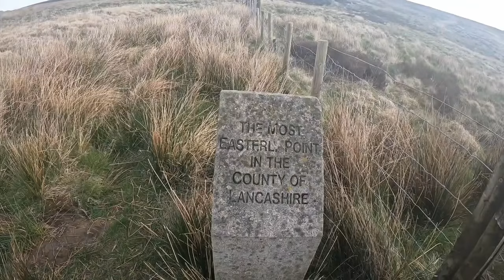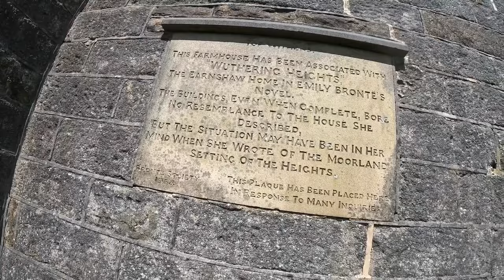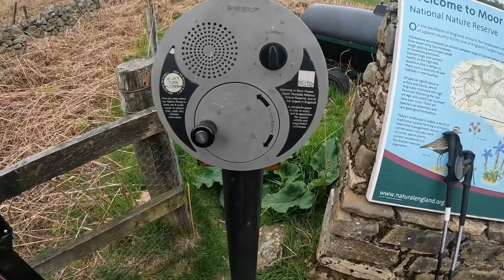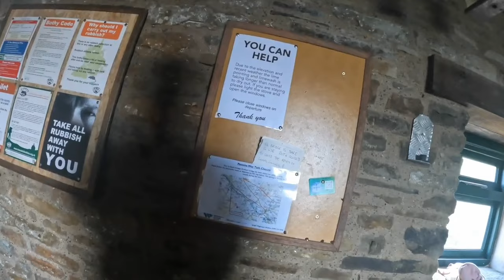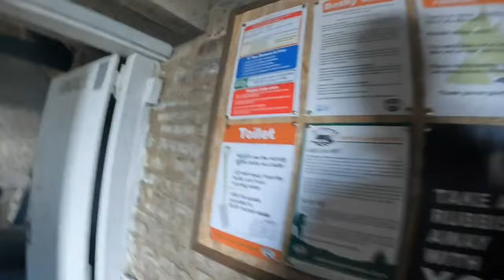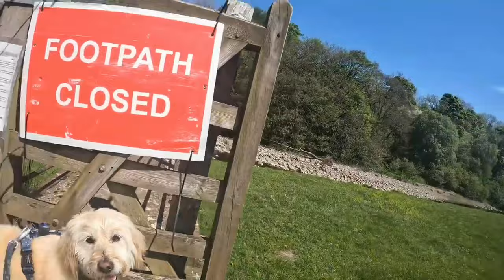Backpacking The Pennine Way: Edale to Alston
Cora and The Explorer.

Did Cora and me make it to the end of The Pennine Way? if you watched the daily up loads of Our Backpacking adventure, you will know if we made it all the way or not, if you enjoyed the videos, you will love the new content on this single episode of the trip. If you are new to the channel this is you chance to watch our adventure in full and discover if Cora and I made it from Edale to Kirk Yetholm or somewhere in between.

WARNING!
Beautiful scenery, a beautiful dog, and an ordinary middle-aged bloke often looking dam tired contained in this video.

Main Kit used

Durston X -mid 2 solid.
Prickly Gorse X-pack ultra light backpack.
Sea to Summit Ultra Light sleep pad.
Thermarest Chorus quilt.
BSR burner.
Keith 750ml titanium mug.
Ron Hill\Mountain Equipment Mercurial jacket
3ful rain kilt
Hoka speedgoat 5
mix of dehydrated/ freeze-dried food
Pure clear water purifier with bee free 1ltr soft flask

Cora Kit
Homeward Hound harness and multi length lead/leash.
tractive GPS tracker
Woofbag bed
large bag kibble (heavy)
Musher Wax (paw wax)